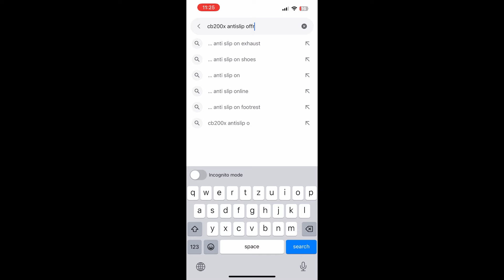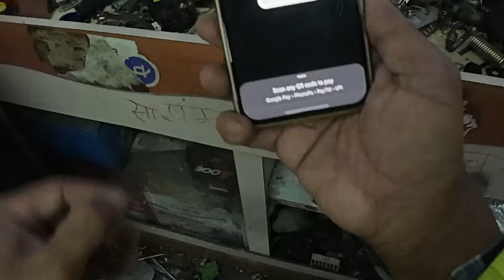CB200X फ़ुटपेग्स को ऑफ रोड के लिए अपग्रेड किया | cb200x Problem Resolved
Welcome to Action Series new moto vlog video,..

I was having issue eith cb200x foot pegs, my feet were slipping very often - the issue is resolved now.

# footpegsoncb200x

adventure bike foot pegs, foot pegs for bike, change foot pegs on motorcycle, cb200x, 200x, cb, honda cb,